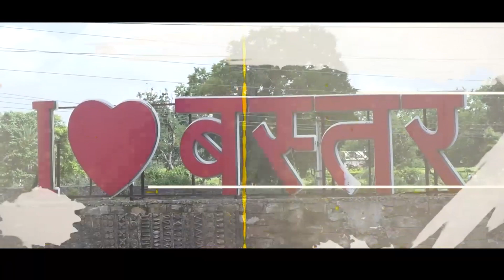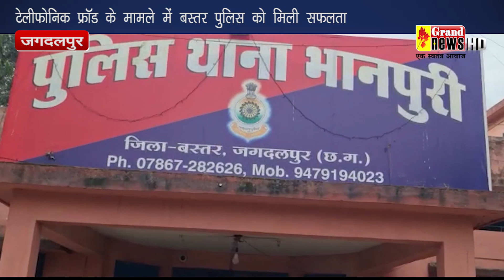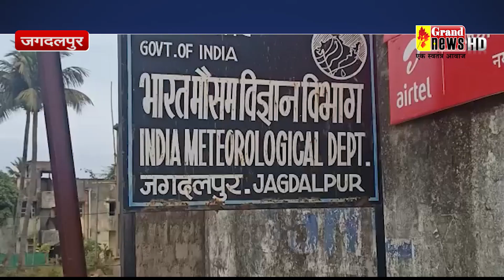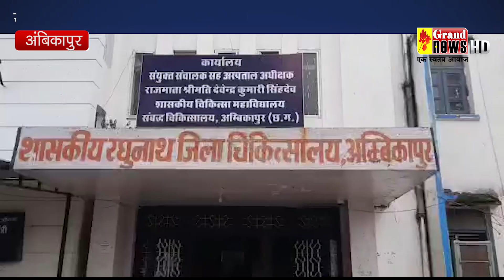10 12 2022